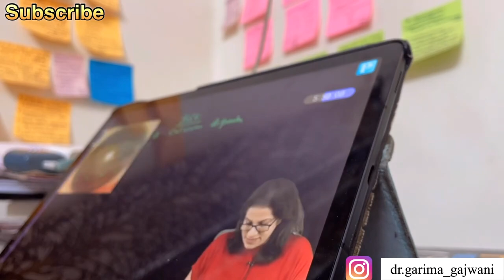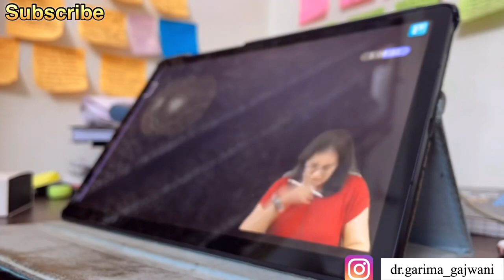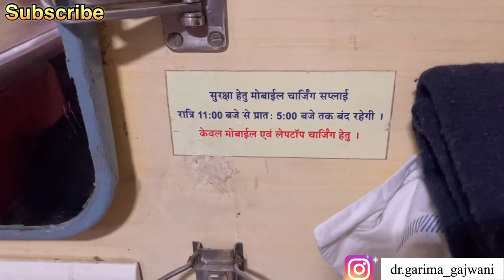Vlog - 47 Day - 8/150 Day in the Life : Train Travel after so long | Jaipur Trip || Mis.Medicine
Hello everyone thank you for clicking on this video. I hope app sbhi ache honge, I m travelling after almost 1 year, m I leaving home, m tired of everything, I want to give break to myself to think about my life, how m managing everything by my own..  Watch till the end.

FAQ -
Who I am - My name is Dr Garima I did my ug from Uzhgorod National University, Ukraine.

Charcoal mask